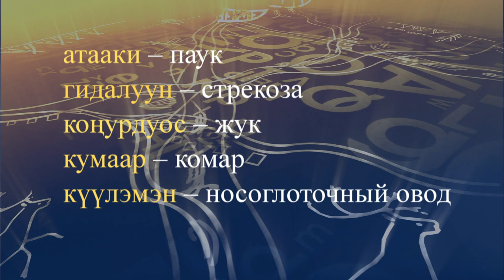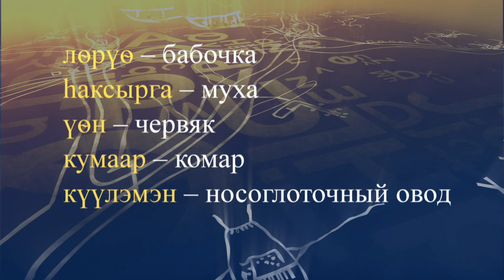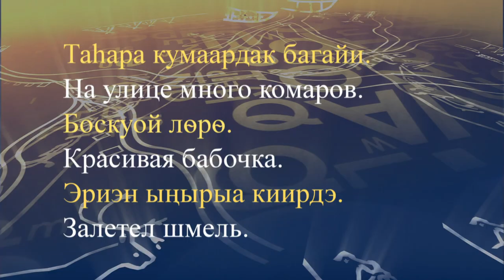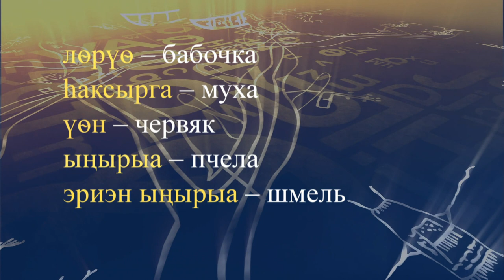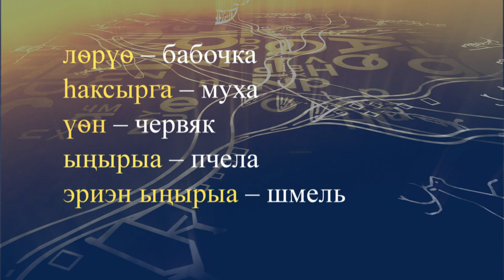teleuroki dolgan 14